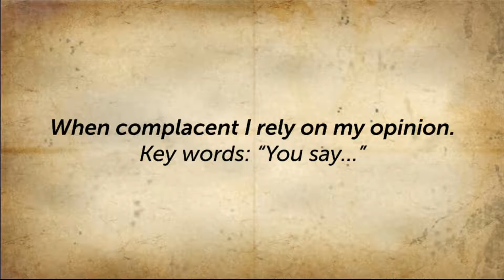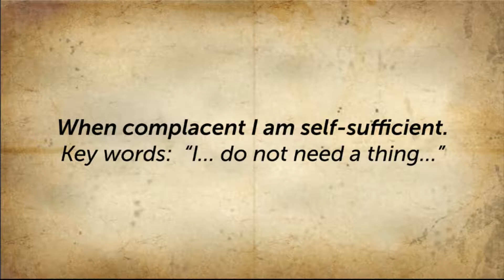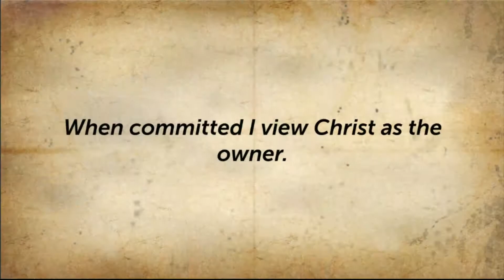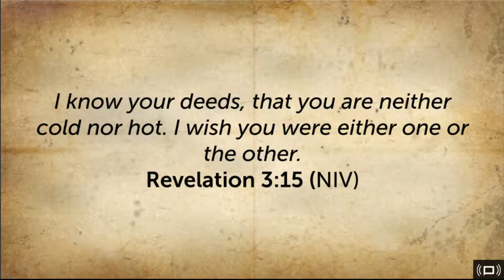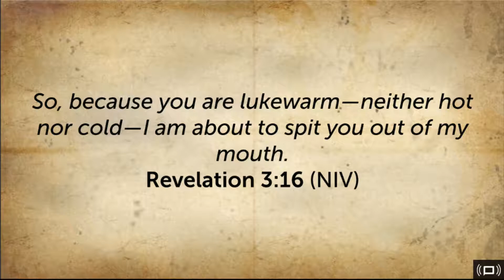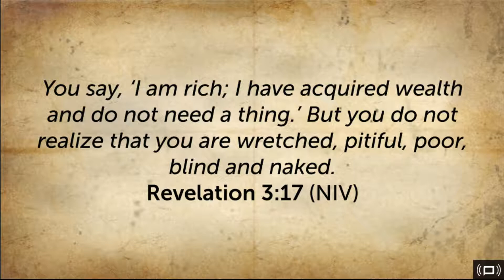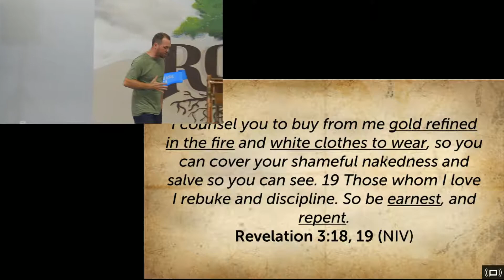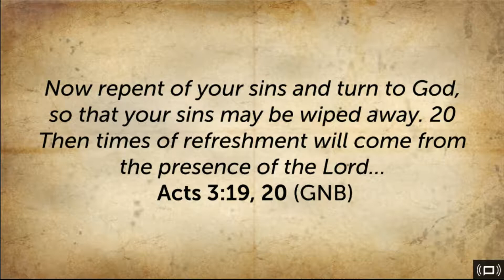The Crossings Church - Wentzville, MO - June 24th, 2018